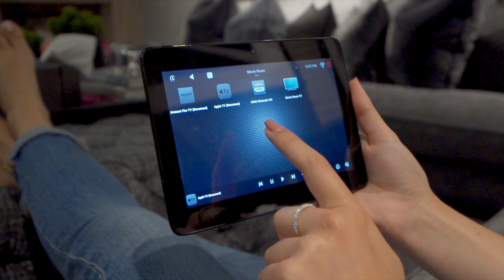New Meaning of Home | Mapro Real Estate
Home has taken on a new meaning. Now more than ever, there truly is no place like home. Visit us and let our experienced sales team assist you in finding your perfect property.